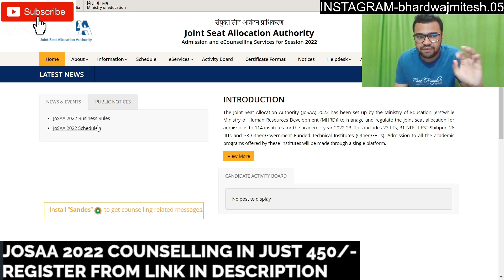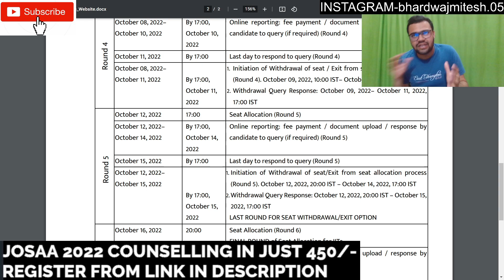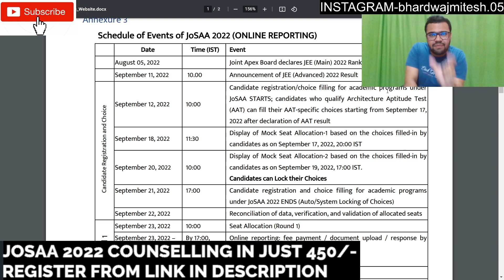JOSAA COUNSELLING 2022 OFFICIAL UPDATE🔴jeemain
JEE Main 2022 Session 2 Result Update✅
JEE Main 2022
JEE main Students want justice
JEE Main glitch in Exam paper
jee main 2022 wrong result
jeemain2022 result scam

Safe Score for JEE Advanced 2022 | Safe Score for IIT | Minimum Marks in JEE Advanced to get IIT

JEE Main 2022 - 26th July 1st Shift Student Reaction + Live Feedback

JEE Main Counselling Official Update By JOSAA✅ |  JOSAA Counselling procedure | Jee Main Result 2022

List of IIIT:-

IIIT Karnataka

List of NITs and their start year:-

NIT Rourkela
NIT Raipur
NIT Warangal
NIT Jamshedpur
NIT Karnataka
NIT Surat
NIT Calicut
NIT Durgapur
NIT Jaipur
NIT Nagpur
NIT Allahabad
NIT Kurukshetra
NIT Trichy (NITT)
NIT Jalandhar
NIT Meghalaya
NIT Patna (NITP), 1886
NIT Agartala (NITA), 1965
NIT Hamirpur (NITH), 1986
NIT Manipur (NITMN), 2010
NIT Goa (NITG), 2010
NIT Puducherry (NITPY), 2010
NIT Arunachal Pradesh (NITAP), 2010
NIT Uttarakhand (NITUK), 2010
NIT Delhi (NITD), 2010
NIT Andhra Pradesh (NITANP), 2015
NIT Nagaland (NITN), 2010
NIT Mizoram (NITMZ), 2010
NIT Sikkim (NITSKM), 2010

JEE Main 1st Attempt Result Releasing Today😳 | Jee Mains Result 2022

JOSAA Counselling 2022 Official🔴 Schedule Released | JOSAA - JEE Main Counselling 2022 Dates Out